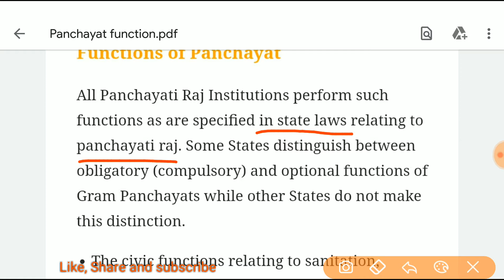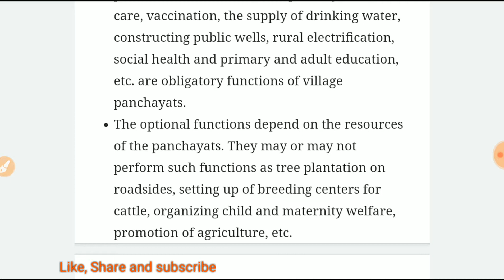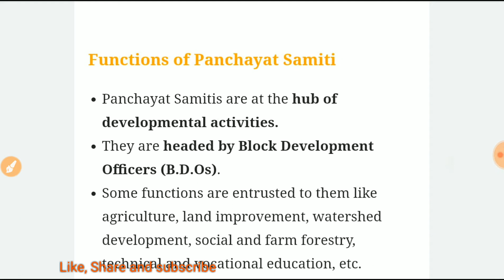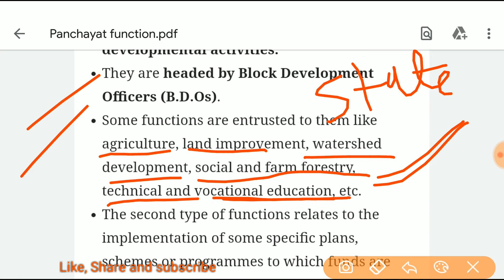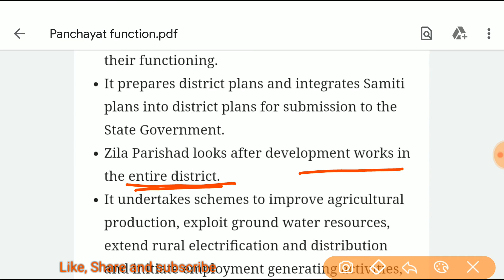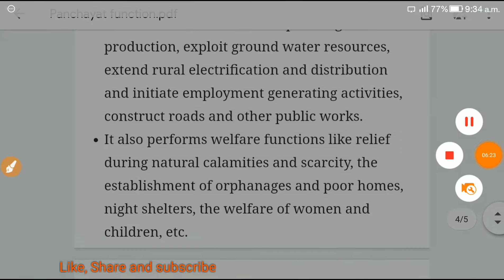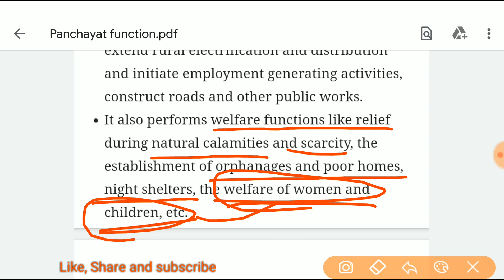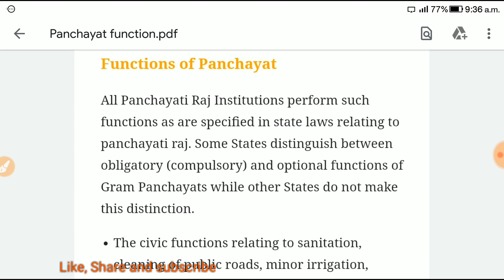Functions of Panchayati Raj system| 3 tier Panchayat| Function of Zila Parishad and Panchayat samiti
Covid-19
BALL.B/LL.B
UP PCSJ